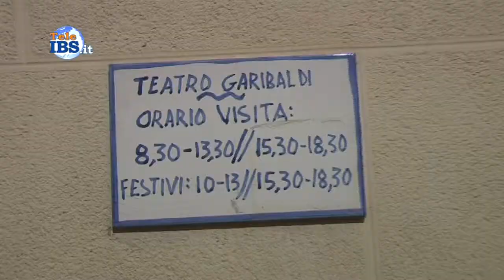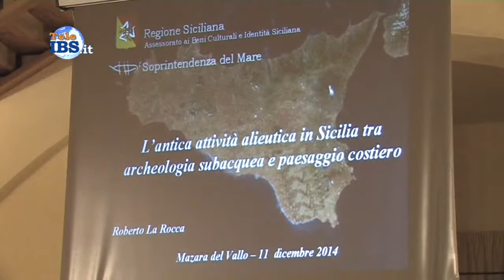2014-12-11 L'antica attività alieutica in Sicilia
L'antica attività alieutica in Sicilia. Servizio di Piera Pipitone